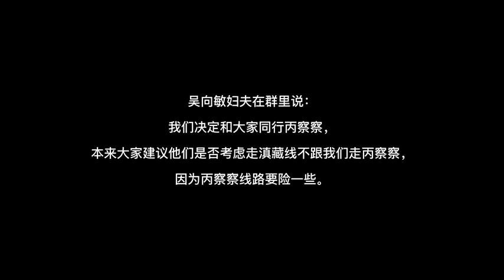使用奥维互动地图做自驾引导，分析将走哪一条路，路况地理特点。